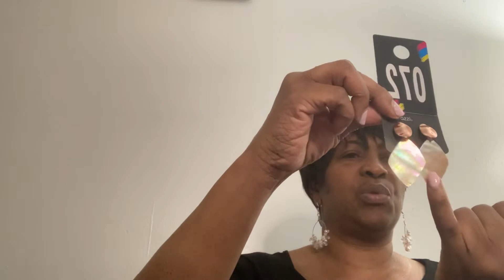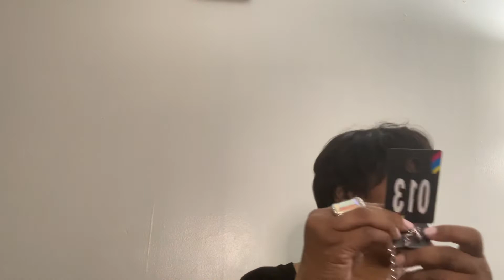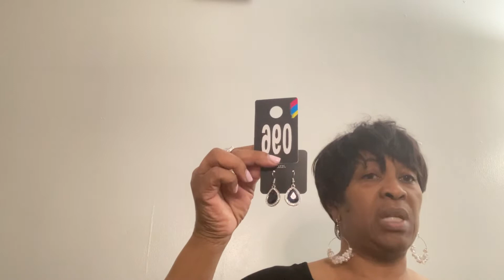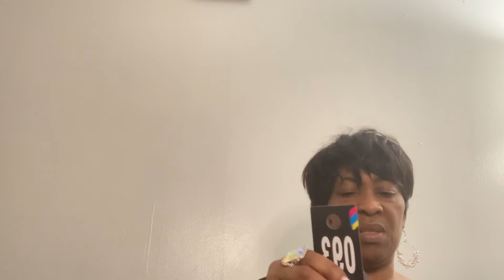10 at 10